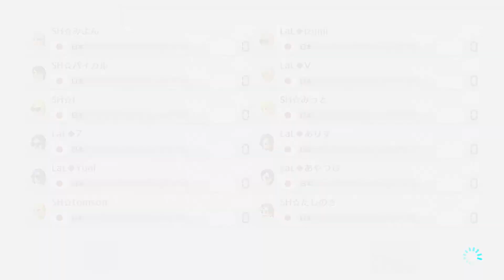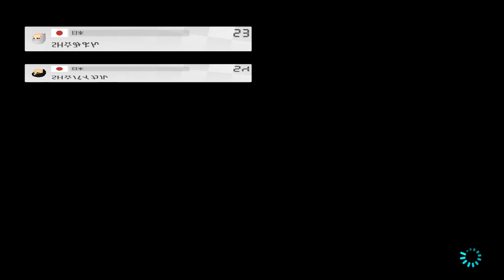2017/07/29 24:00～ vsLaL